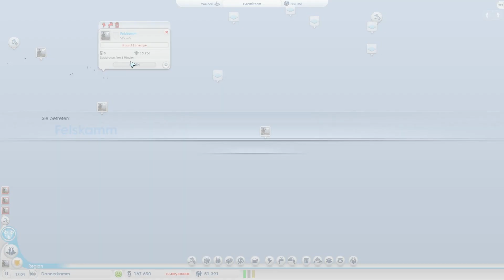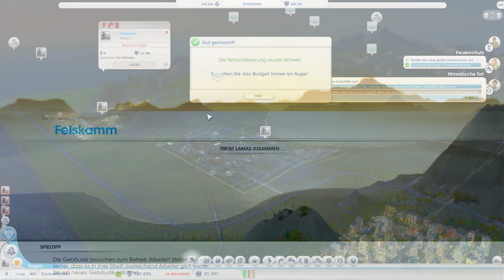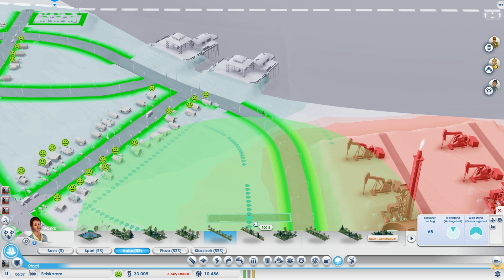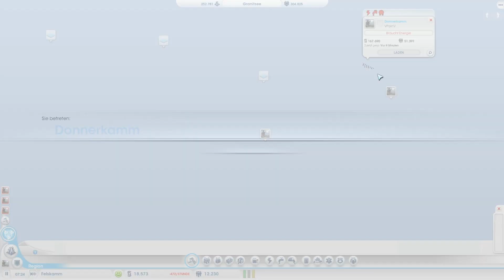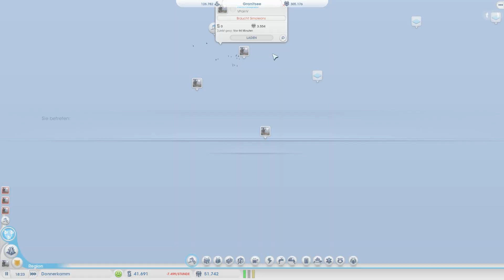Let's Play SimCity #37 - Wohlstand erhöhen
Du willst mir Post oder etwas anderes schicken?
Mein Postfach:
VPainV
Postfach 16 41
50306 Brühl

Bei Autogrammwunsch bitte frankierten Rückumschlag mitschicken^^
* Die gekennzeichneten Links sind Affilliate Links. Das heißt, dass ich beim Kauf eines Spiels einen Anteil erhalte. Dabei bleibt der Preis für Dich trotzdem der Gleiche.